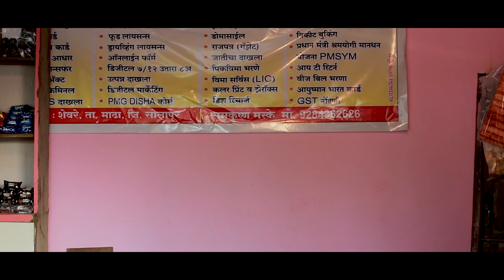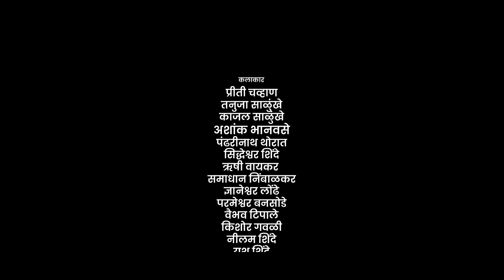इस्कुटवाडी भाग 10 मराठी वेब सिरीस / Eskutwadi EP 10 / Marathi web series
तुम्हाला आमचा एपिसोड आवडला असेल तर व्हिडिओला share आणि comments सुद्धा करा
धन्यवाद...
जाहिरात/ प्रमोशन/ इतर व्यवसायिक बाबी
परमेश्वर बनसोडे